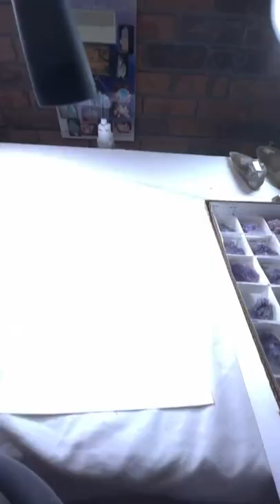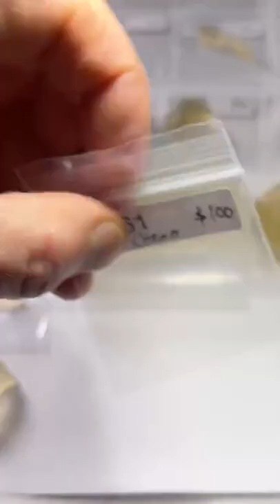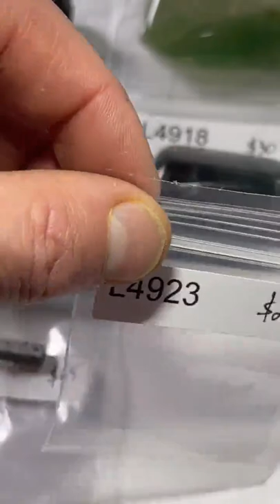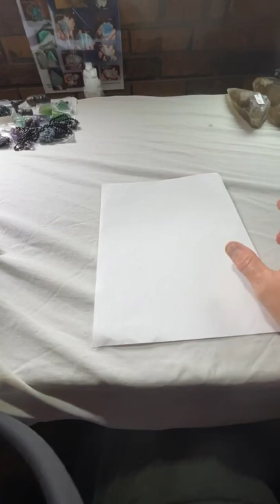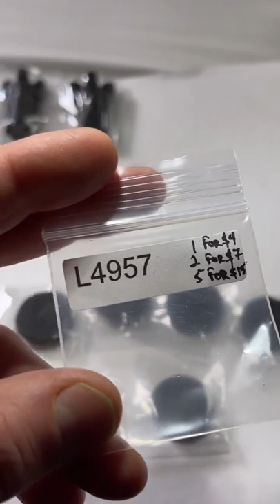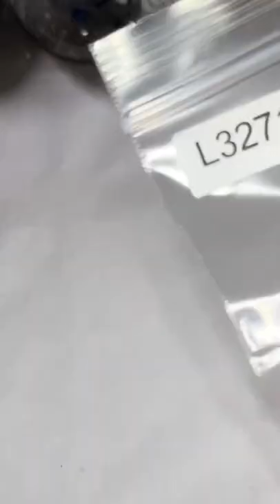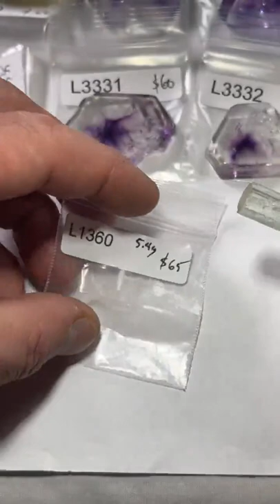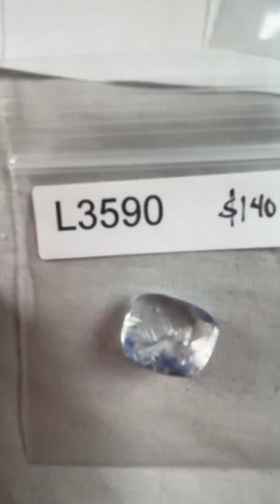LIVE NO. 51 July 24, 2022